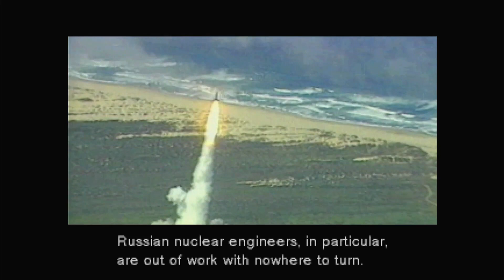Metal Gear Solid Ep 1: "Gunslinger Showdown" - Overlord Arcade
Is everyone ready to don their sneaking suits, and become masters of stealth? We're finally doing Metal Gear Solid, and these bad boys are going to be hour long sessions, jam packed with espionage, and intrigue!